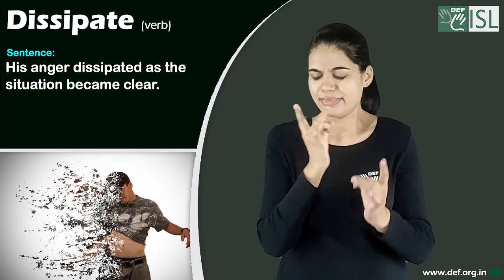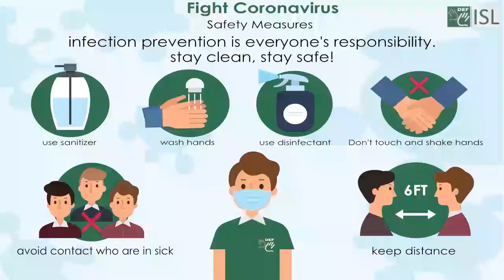Dissipate (verb) Word of the Day for October 25th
Dissipate (verb)

Meaning - to (cause to) gradually disappear or waste:

Sentence - His anger dissipated as the situation became clear.